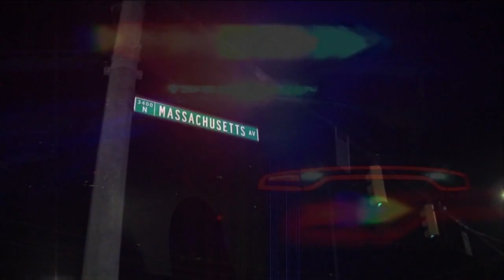WRTV Indianapolis Latest Headlines | September 16, 7am